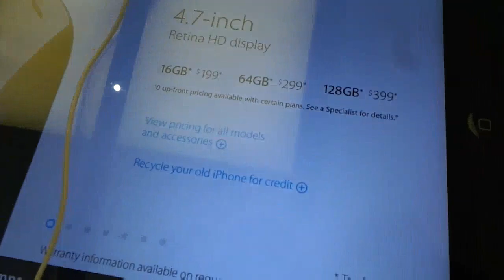Dmitry Klokov, Igor Zaripov, Svetlana Eregina